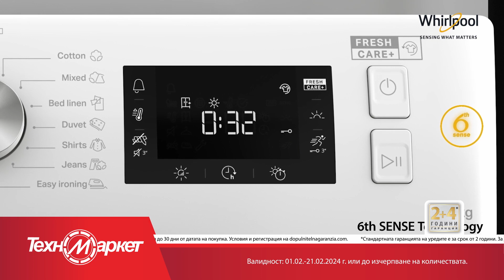Вземи уреди Whirlpool от Техномаркет с 6 години гаранция, на супер цени и на изплащане с 0% лихва!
Искаш безупречна грижа за дрехите си? Уредите на Whirlpool са решението, което търсиш! 🔒
Вземи пералня, сушилня или комбинация от двата уреда в едно, САМО СЕГА на супер цени и на изплащане БЕЗ оскъпяване с tbibank!